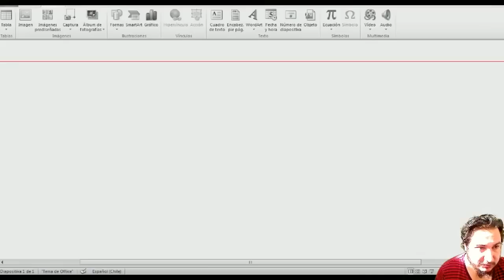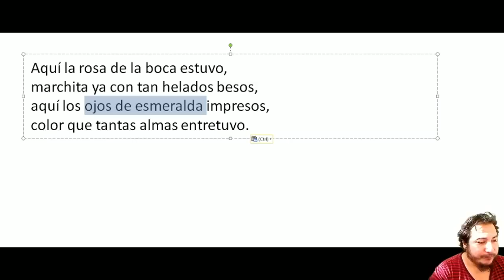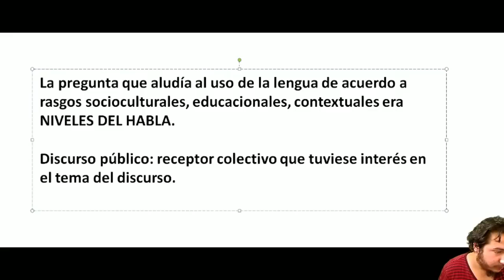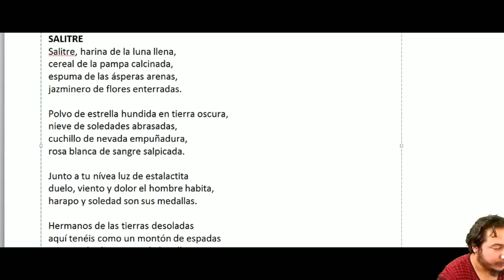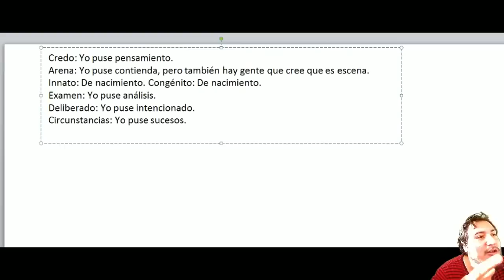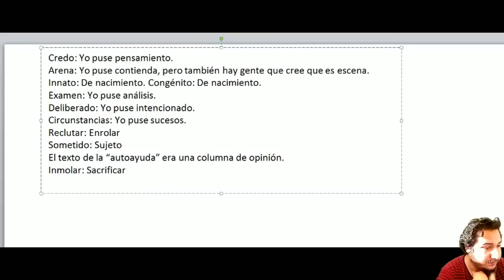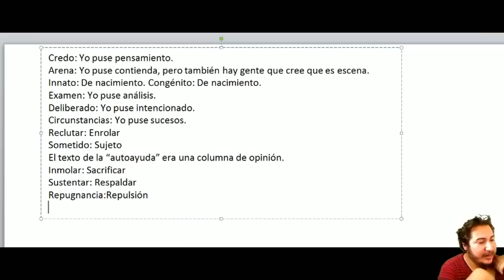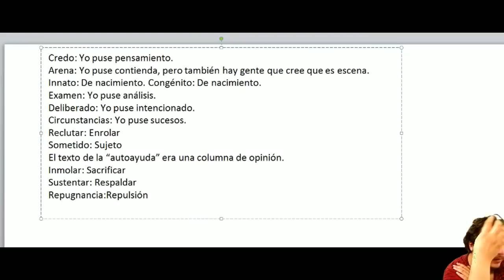Clase Lenguaje 2013: Resolución PSU Admisión 2014